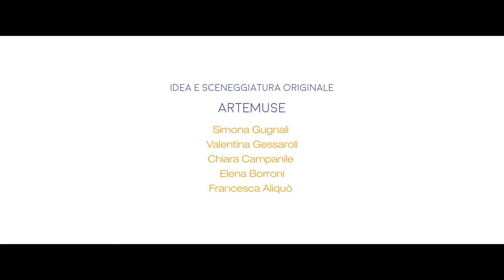Disney Medley - ArteMuse (2023)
𝑰𝒍 𝑫𝒊𝒔𝒏𝒆𝒚 𝑴𝒆𝒅𝒍𝒆𝒚 𝒅𝒆𝒍𝒍𝒆 𝑨𝒓𝒕𝒆𝑴𝒖𝒔𝒆 𝒓𝒊𝒑𝒆𝒓𝒄𝒐𝒓𝒓𝒆 𝒊𝒏 𝒄𝒉𝒊𝒂𝒗𝒆 𝒐𝒓𝒊𝒈𝒊𝒏𝒂𝒍𝒆 𝒄𝒊𝒏𝒒𝒖𝒆 𝒊𝒄𝒐𝒏𝒊𝒄𝒉𝒆 𝒄𝒐𝒍𝒐𝒏𝒏𝒆 𝒔𝒐𝒏𝒐𝒓𝒆 𝒅𝒆𝒊 𝒇𝒊𝒍𝒎 𝒅𝒊 𝒂𝒏𝒊𝒎𝒂𝒛𝒊𝒐𝒏𝒆 𝑫𝒊𝒔𝒏𝒆𝒚 𝒊𝒏 𝒖𝒏 𝒎𝒂𝒔𝒉 𝒖𝒑 𝒊𝒏𝒕𝒆𝒓𝒑𝒓𝒆𝒕𝒂𝒕𝒐 𝒅𝒂𝒍 𝒒𝒖𝒊𝒏𝒕𝒆𝒕𝒕𝒐 𝒗𝒐𝒄𝒂𝒍𝒆.

𝑳𝒆 𝒏𝒐𝒕𝒕𝒊 𝒅'𝑶𝒓𝒊𝒆𝒏𝒕𝒆 - 𝑨𝒍𝒂𝒅𝒅𝒊𝒏
𝑰 𝒔𝒐𝒈𝒏𝒊 𝒔𝒐𝒏 𝒅𝒆𝒔𝒊𝒅𝒆𝒓𝒊 - 𝑪𝒆𝒏𝒆𝒓𝒆𝒏𝒕𝒐𝒍𝒂
𝑷𝒂𝒓𝒕𝒆 𝒅𝒆𝒍 𝒕𝒖𝒐 𝒎𝒐𝒏𝒅𝒐 - 𝑳𝒂 𝑺𝒊𝒓𝒆𝒏𝒆𝒕𝒕𝒂
𝑶𝒍𝒕𝒓𝒆 𝒍'𝒐𝒓𝒊𝒛𝒛𝒐𝒏𝒕𝒆 - 𝑶𝒄𝒆𝒂𝒏𝒊𝒂
𝑨𝒍𝒍'𝒂𝒍𝒃𝒂 𝒔𝒐𝒓𝒈𝒆𝒓ò - 𝑭𝒓𝒐𝒛𝒆𝒏

Idea e sceneggiatura originale ArteMuse
(Simona Gugnali - Valentina Gessaroli -
Chiara Campanile - Elena Borroni -
Francesca Aliquò)
Direzione musicale e arrangiamento vocale: Eleonora Beddini
Orchestrazione virtuale e produzione: Chiara Todeschi
Rec voci, mix e mastering: Renato Droghetti (San Luca Sound)
Supervisione generale: Joseph Nenci
Direttore della fotografia, montaggio e riprese: Luca Fabiani

Si ringrazia:
Rocca di Montefiore Conca e Proloco di Montefiore Conca
Giuseppe Andreozzi
Guido Balestri
Alessandro Zangheri
Simone Bellidori

Segui tutte le nuove avventure sui nostri canali social:
✰ FB ArteMuse